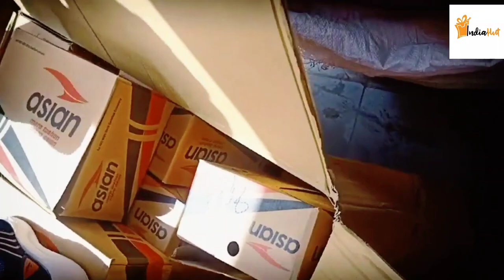Asian 100% original sport shoes fresh mix packing available only on indiahut vlogs.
Asian 100% original sport shoe
Inderlok footwear warehouse in slippers wholesale in delhi chappal market

Shop Address:-
INDIAHUT FOOTWEAR
INDERLOK, DELHI-110035.

Nearest Metro Station :- INDERLOK METRO

Cover Topics :-

1. Ballimaran Shoes Market
2. Shoes Wholesale Market in Delhi
3. Only shoes market in Delhi and all-over india
4. First Copy Shoes
5. Imported Shoes
6. Shoes Manufacturer In Delhi
7. Made In Thailand, Dubai & Singapor Shoes
8. Agra Shoes Market
9. Karol Bagh Shoes Market
10. Shoes Wholesale Market In Agra

Best shoes market in delhi,
Branded shoes market in delhi,
Shoes wholesale market in delhi karol bagh
china shoes wholesale market in delhi
chinase shoes wholesale market in delhi
1st copy shoes wholesale market in delhi
Sports shoes wholesale market in delhi
Wholesale branded shoes market in delhi

1st copy shoes wholesale market in delhi
Best wholesale shoe market in delhi
Footwear shops in sadar bazar
branded shoes wholesale market
Expirtsurplus clothes:t-shirt,
Exportbrandsin95%off,
Surplus clothes,
Export surplus wholesale market in delhi,
expirtsurplus other,
Benetton,
Warehouse,
Wholesale,
Men,
Quality,
Brand,
Branded surplus shoes wholesale delhi,
Branded surplus shoes in wholesale,
Branded surplus in delhi,
Best place to buy surplus shoes in delhi,
Cheapest surplus shoes in delhi,
Branded surplus shoes at cheapest price
Branded surplus shoes for boys,
Export surplus,
Surplus,
Export,

branded ladies footwear wholesale market in delhi
ladies footwear retail market in delhi
branded slippers wholesale market in delhi
ladies footwear wholesale market in delhi
inderlok shoes wholesale market 2023
inderlok ladies footwear wholesale market
ladies sandals wholesale market in delhi
chappal wholesale market in delhi
chepest footwear wholesale market in india
inderlok shoes wholesale market
biggest wholesale shoes market in india
ladies imported shoes wholesale market in delhi
mumbai wholesale market
bangalore shoes wholesale market
dharam footwear inderlok delhi
ashu footwear inderlok delhi
nike copy shoes wholesale market
nike first copy shoes wholesale market in delhi
reebok first copy shoes in delhi
cheapest frist copy shoes in delhi
nike adidas frist copy shoes wholesale market
frist copy slippers wholesale
branded ladies footwear surplus
export surplus ladies footwear
zara shors surplus in delhi
karol bagh ladies footwear market
karol bagh ladies sandal wholesale market
ladies fancy sandal wholesalers in delhi
skechers shoes wholesale delhi
skechers shoes sale delhi
skechers shoes wholesale
skechers shoes in delhi